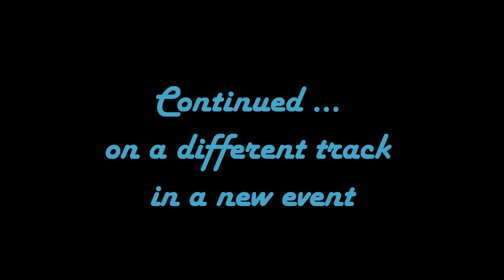Mercedes Benz SL65 AMG on Dakota National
Mercedes Benz SL65 AMG on Dakota National driven with keyboard